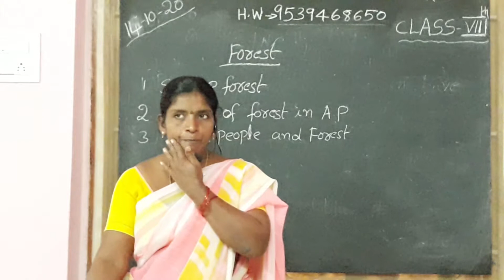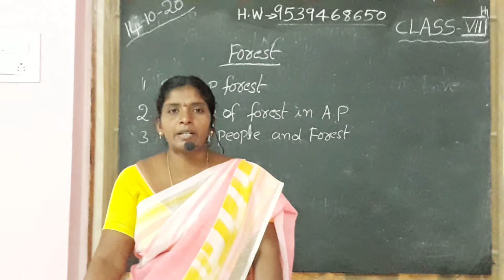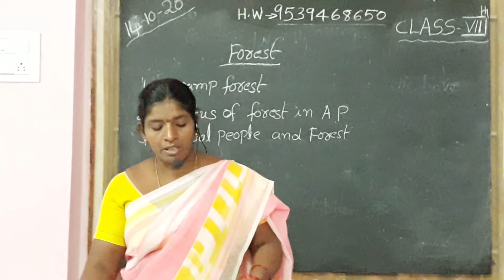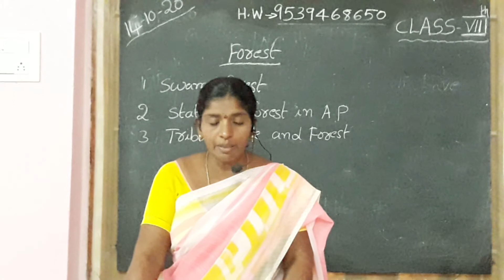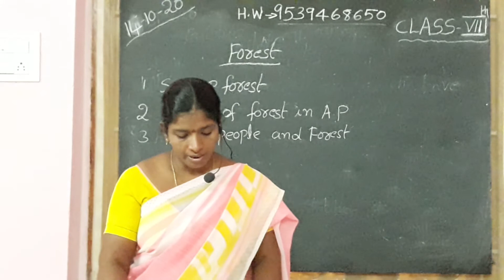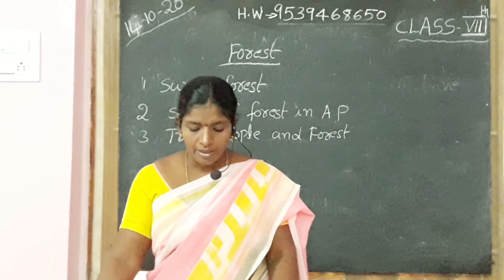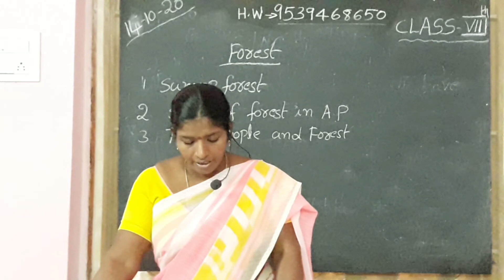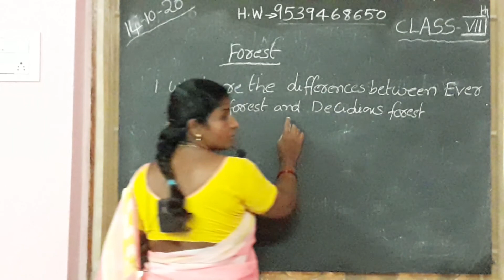HOLY ANGELS @SIDHANTAM 8th class